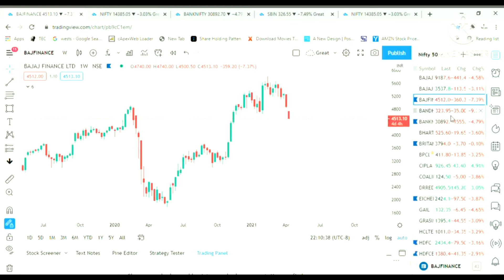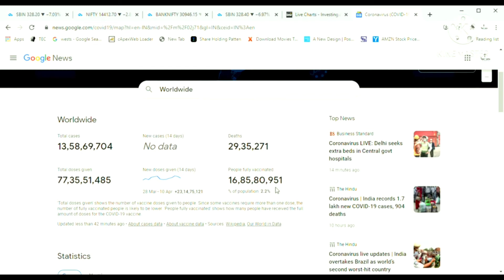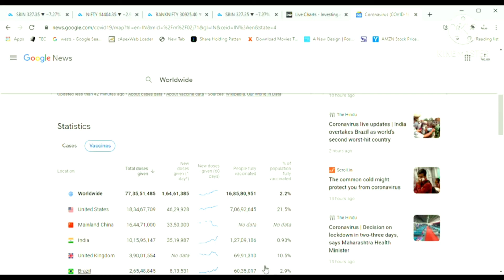Live Market Review | Nifty & Bank Nifty Falling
Here is the Live Market Review.

Thakur Capital providing knowledge about stock market. The one who is interested to learn what is  Technical analysis, Fundamental analysis, Money Management and Trading psychology, can contact Thakur capital.

Main object of Company is providing solutions, How to take Investment decision in stock market and Financial decision  in practical life with the help of YOUTUBE Video and courses.